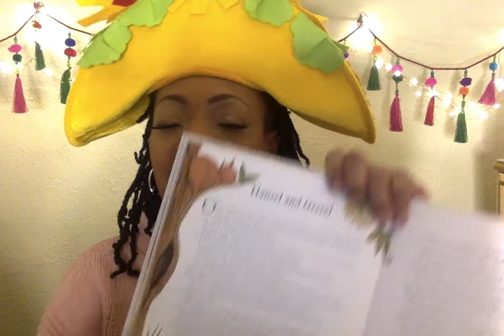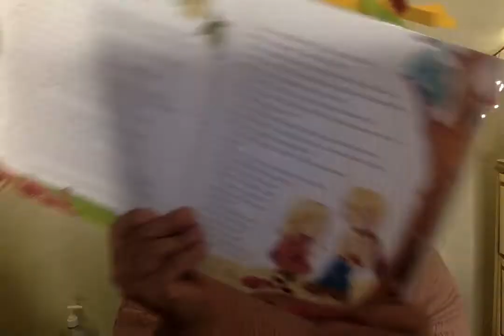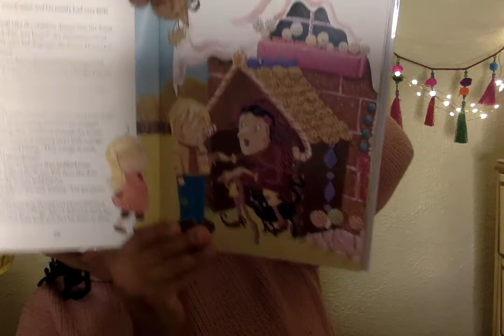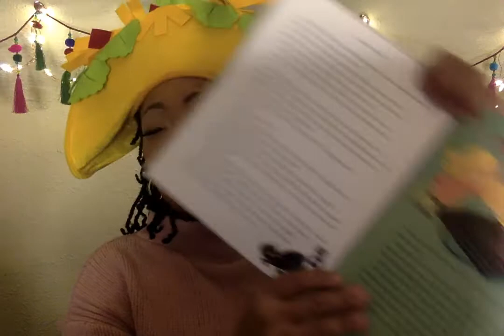TACOTUESDAY - Hansel and Gretel(Playlist-Taco Tuesday)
Discover what happens when two children are left in the forest alone! Do they find their way home, or do they get lost forever?

Thank you for sharing with me! You are The Greatest!

Ms. V.

ALWAYS REMEMBER TO SPREAD LOVE EVERYDAY!!

Channel Art created by:
Mz. Bam It's My life her YouTube link is: